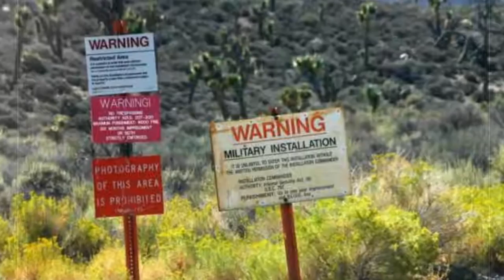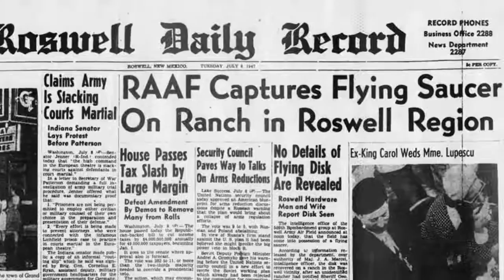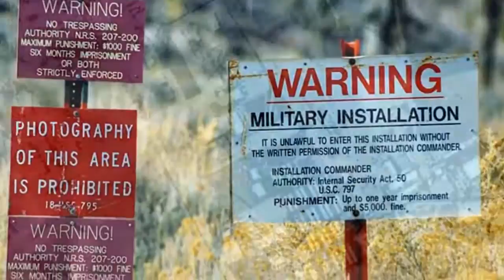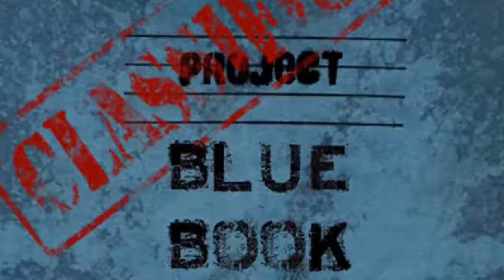Ufo le verità !!